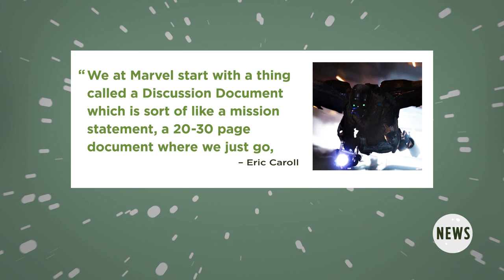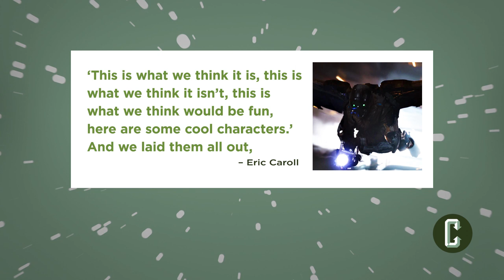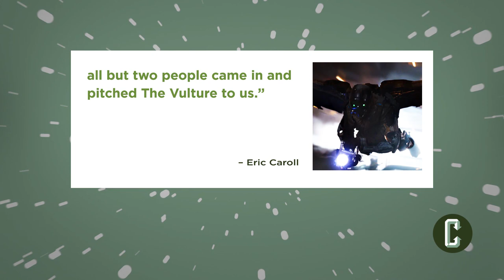Spider-Man: Homecoming: Why Marvel Chose Vulture as the Villain | Collider News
Perri Nemiroff with Collider News breaks down and discusses why Vulture was chosen to be the main villain for 'Spider-Man: Homecoming.'